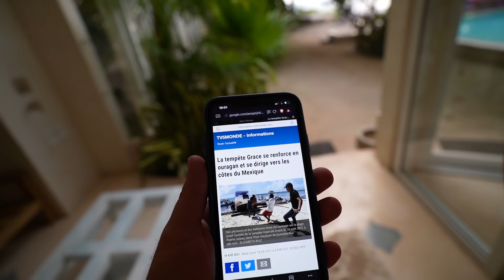Inoxtag drague une sirène, son mec débarque à la Villa… #5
-10% sur tout le site RhinoShield pendant 48h avec le code TAHLEWANDOWSKI

Nouvelle vidéo avec la Team Croûton au Mexique !
Aujourd'hui une sirène sort de la mer attaquée par 10 méduses, heureusement le prince Inoxtag est la pour la secourir avec une boisson. En attendant la tempête Grace gagne du terrain... Suite dans le prochain épisode !